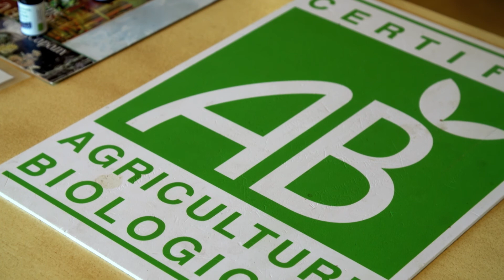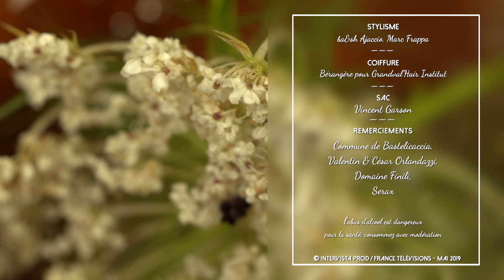Mon grain de sel en Méditerranée : Prunelli, la vallée de l'abondance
C’est la vallée du Prunelli, tout près d’Ajaccio, qui sera mise à l’honneur dans ce nouveau numéro de « Mon grain de sel en Méditerranée ». Marina Raibaldi nous donne rendez-vous avec le Chef Romain Mariani dans une maison qui a su préserver son savoir-faire depuis plus de 150 ans, « L’Auberge du Prunelli ». Le Chef sera rejoint une amateure pour qui l’univers de la cuisine est une véritable passion : la bloggeuse Colomba Loviconi. Une fois n’est pas coutume nos deux cuisiniers vont élaborer une recette à partir d’un produit peu connu mais qui fait une entrée remarquée dans le monde la cuisine, l’eau florale de carotte, issue la distillerie de la famille Caux à Ocana. Au menu du jour, courgette ronde garnie d’un œuf poché dans l’eau de carotte sauvage, et « vuletta » croustillante. Et c’est sur le domaine de la famille Fortuné qui réunit pépinière, maraichage, charcuterie artisanale et maisons de charme que notre chroniqueur déco Anthony Pittiloni va dresser une table magnifique afin que nos convives puissent déguster le délicieux plat réalisés par notre tandem du jour.